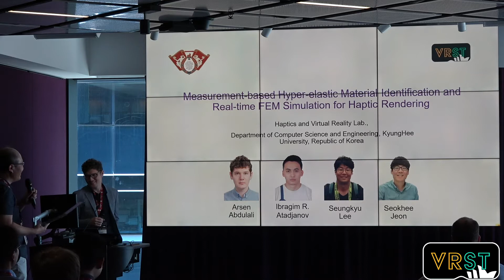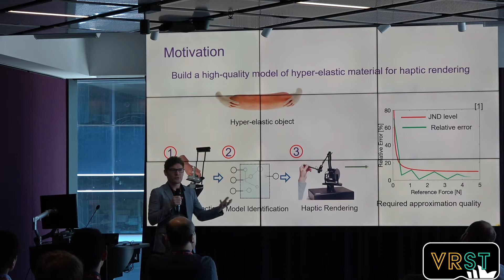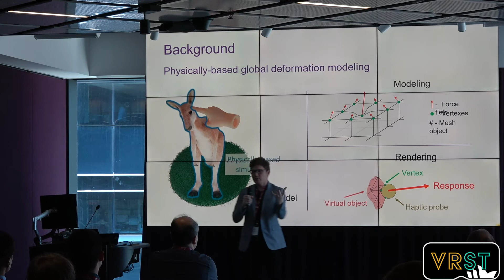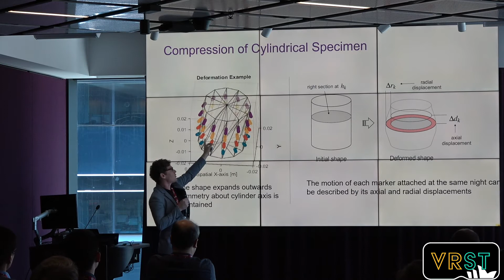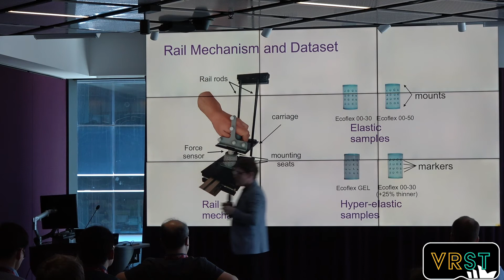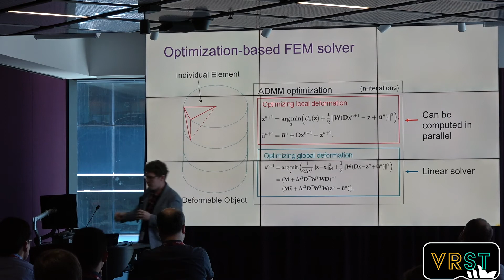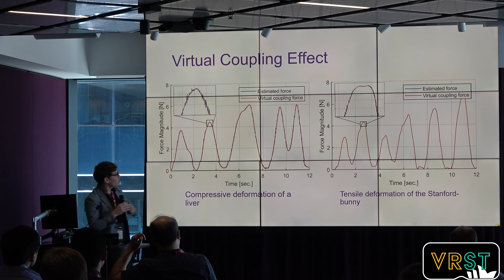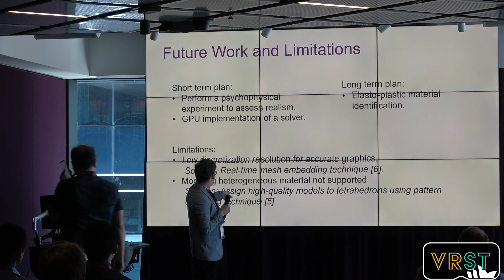VRST 2019 - Hyper-elastic Material Identification and Real-time FEM Simulation for Haptic Rendering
25th ACM Symposium on Virtual Reality Software and Technology

Papers Session: Simulation & Graphics
Chair: Seungyong Lee

Measurement-based Hyper-elastic Material Identification and Real-time FEM Simulation for Haptic Rendering
Arsen Abdulali, Ibragim Atadjanov, Seungkyu Lee, Seokhee Jeon